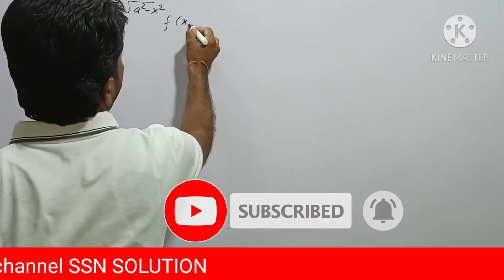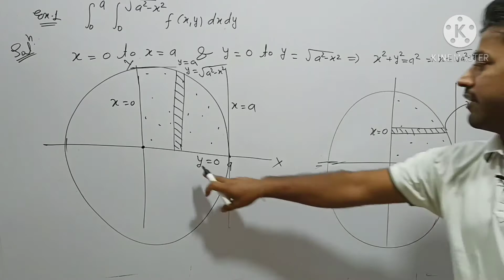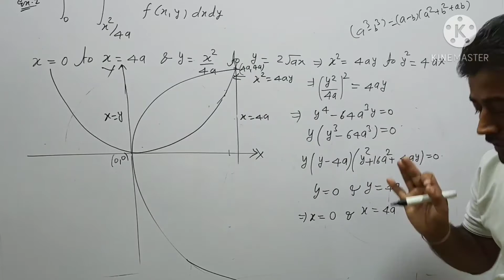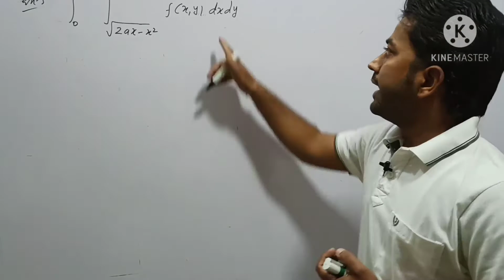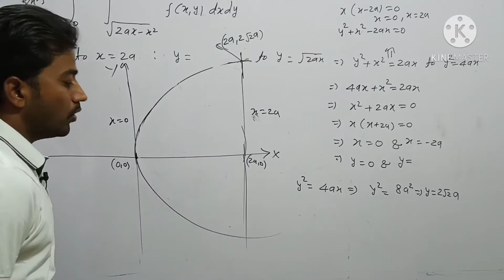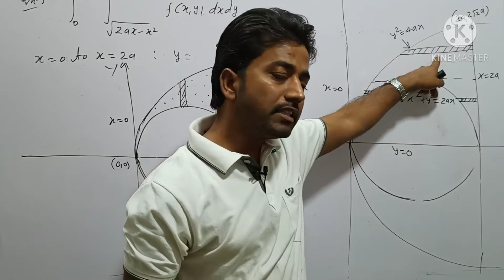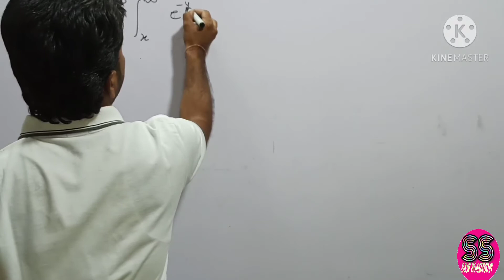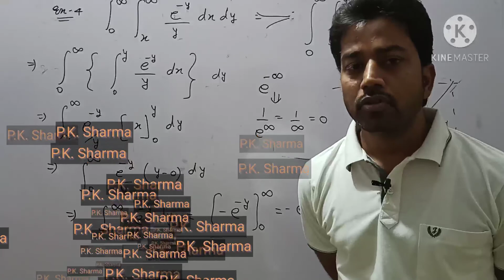#33 l part 1st l paper 2nd l unit-iv l Bsc first year maths online classes l Integral Calculus l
Helo Mathematician

is video me bsc first year ke paper Second ke Double Integration Ke Bare Me Explain kiya gya hai aur double integration ke order ko kaise chenge kiya jata hai uske bare me smghaya gya hai aur us se related questions ke bare me discussion kiya gya hai.

Ba/BSc part-l Integral Calculus-ll

Rajasthan ptwar play list

provided coarses
1.B.Sc. & M.Sc. maths
2.11th & 12th Rbsc , Cbsc& foundation coarse
3.maths for 10th stendard
4.maths for defence Exam ( Navy l Airforce l NDA l CDS)
5.maths for iit jee & iit jem
6.Net , Gate , Set Exam
7. 1st grade,2nd grade,pgt,tgt,DSSSB exams
8.maths for all competitive exams.

# bsc first year maths
bsc part 1 maths
# bsc part-l maths
# bsc 1st year maths
bsc maths online classes
# bsc integral calculus
# Integral calculus-ll important questions
# bsc second paper important questions
# bsc 2nd paper important question
# bsc part1 important questions
# bsc part-1 important questions
# bsc part-l important questions
# bsc maths class
# maths classes for bsc
# bsc 2nd paper
# college maths classes
# ssn solutions
# ssn solution
# SSN SOLUTION
# SSN SOLUTION'S
# maths by SSN SOLUTION
# pk sharma
# maths by pk sharma
# online class
# maths online classes
# maths bsc online class
# important question
# important question for maths
# important question for bsc